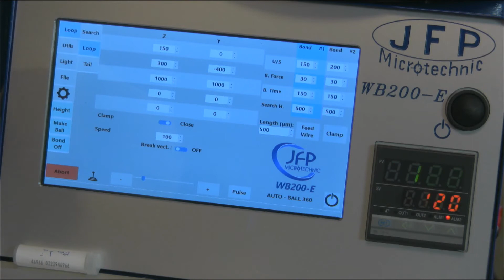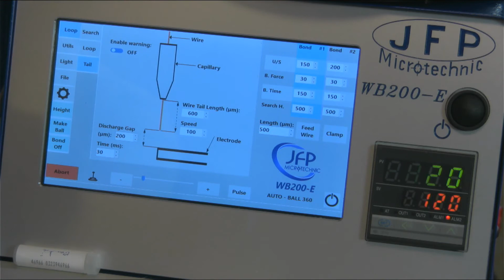Project wb200 ball 360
semi automatic ball bonding . easy to use with camera vertical